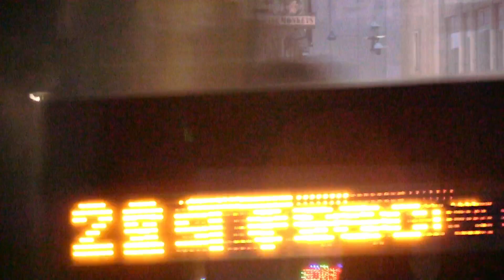i hate this place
a short film about growing up in and around colchester, directed and edited by Alec D'Arcy-Jones